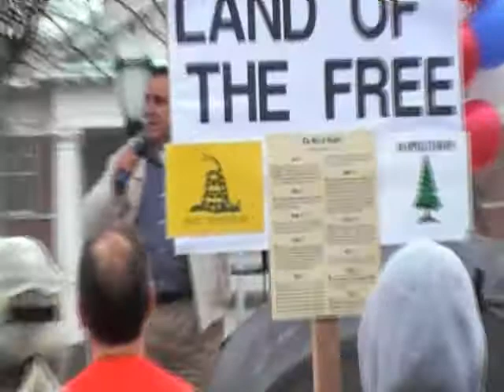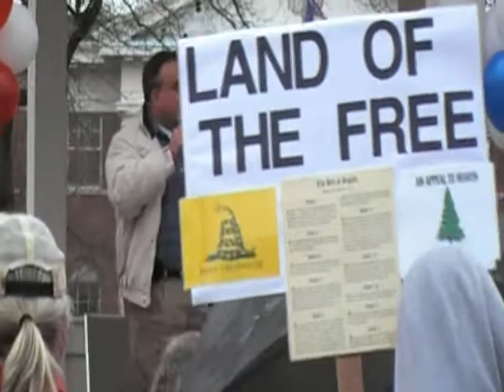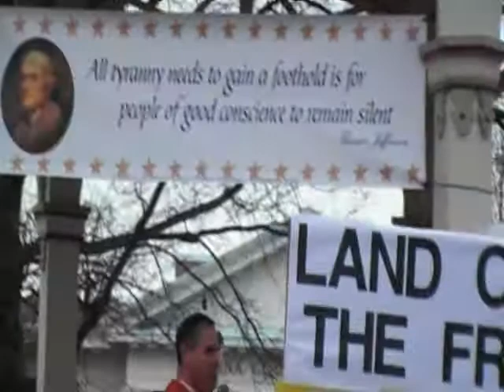Medina Tea Party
Medina Tea Party big turnout in the cold and rain! The Revolution has started. time to take our country back from the greedy politicians!